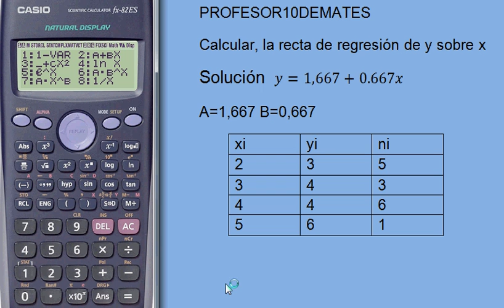recta de regesión calculadora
Estadística con calculadora , ejercicios resueltos de estadística con calculadora casio
Medias , desviación típica,varianza,covarianza , coeficiente de correlación lineal , recta de regresión

estadística distribución bidimensional